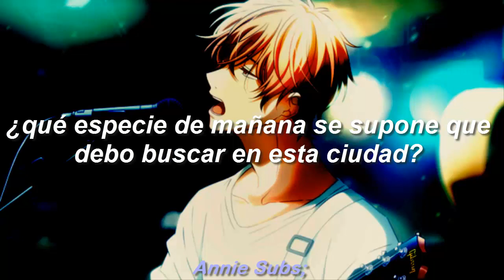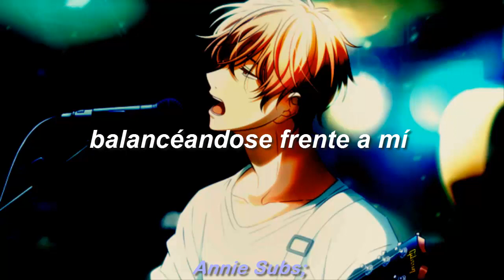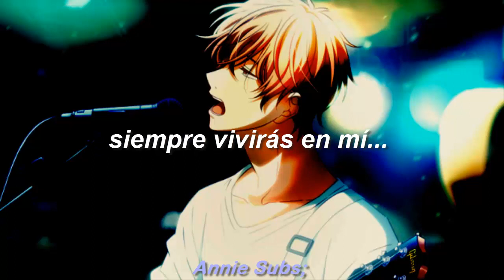si viste este anime, ven, lloremos juntxs :D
¿quién más lloró con este anime? ;-;
10/10 para mí :') lloré como nunca

Canción: Fuyu no hanashi
Anime: Given
Caps: 11